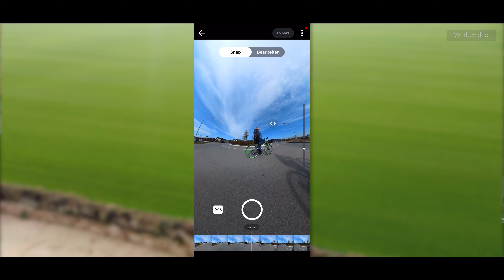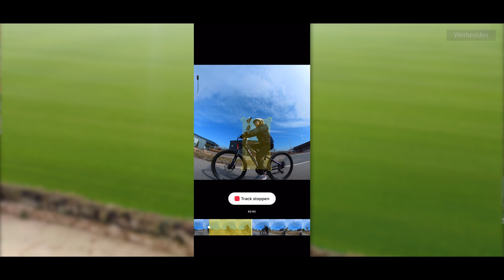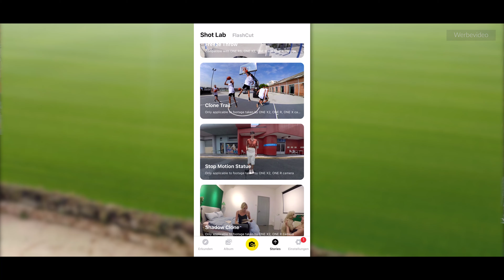360 Grad Kamera + 4K Actioncam: Insta360 One RS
Insta360 ONE RS: 4K Actioncam / 360 Grad Kamera  und 1 Zoll Kamera Mod
Die Insta360 One RS ist eine modulare Action Kamera mit zahlreichen Einsatzmöglichkeiten. Das System besteht aus der Akku-Basis (Base), dem Kern (Prozessor, Touchscreen / Bildschirm) und einem Kamera-Modul. Hiervon stehen drei Module / Würfen zur Auswahl:
➤ 4K Boost-Mod (4K ActionCam mit bis zu 60 FPS)
➤ 1 Zoll Mod (5,3K ActionCam Modul mit 1 Zoll Bildsensor)
➤ 360° Dual Lense Mod (5,7K 360-Grad Kamera-Modul)

Das 360 Grad Kamera-Modul besitzt einer Auflösung von 5,7K und zwei Linsen. Die Kamera nimmt 360° Videos auf und in der Nachbearbeitung in der Insta360 App kann dann im sogenannten Reframing die Perspektive und der Blickwinkel festgelegt werden und anschließend das Video in FullHD 1080p exportiert werden.

Der 4K Mod macht aus der Insta360 One RS eine 4K Actioncam mit bis zu 60 FPS

Der 1 Zoll-Mod / 1 Inch-Mod verwendet die Action Kamera in eine Kamera mit extrem guter Lichtempfindlichkeit mit einer extrem hohen Auflösung von bis zu 5,3K

Die Insta360 One RS besitzt alle üblichen Funktionen einer AktionKamera

✘ Wasserdicht bis 5 Meter
✘ Robust
✘ Zeitraffer
✘ Hyperlapse
✘ lange Akku-Laufzeit

Sonderfunktionen des 360 Grad Mods:

Der Clou: während des Videos bereits wird der SelfieStick automatisch aus dem Video entfernt. Das Video wirkt wie von einer fliegenden Kamera oder mit einer Drohne aufgenommen worden zu sein.
Zusätzliche Templates und Spezialfunktionen in den ShotLaps ermöglichen es, mit minimalem Aufwand atemberaubende Clips und Videos zu erzeugen.

✘ Fly Lapse
✘ Shadow Clone
✘ Jump
✘ Stop Motion
✘ Clone Trail
✘ BulletTime
✘ Ghost Town
✘ Flash Dash
✘ Parallel Planet
✘ Dolly Zoom
✘ Auto TimeShift

Video Kapitel:

00:00 Vorspann & Intro
00:40 Einführung
03:06 Insta360 One RS Module
05:57 Infos und Preise
06:25 Daten und Fakten
08:47 4K Aufnahmen und Stabilisierung / Footage
09:52 360° Dual Lense-Mod: Beispiel-Aufnahmen / Footage
11:10 Insta360 App und Funktionen
15:24 ShotLabs
17:35 Zubehör
18:46 Zusammenfassung & Fazit
21:06 Abspann

Youtube Equipment / Gear:

✺ DJI MINI Modelle: Wo kaufen?
✘ Video und Ton Actioncam / VLOG Kamera ➤
✘ Audio Recorder unterwegs: DJI Mic ➤